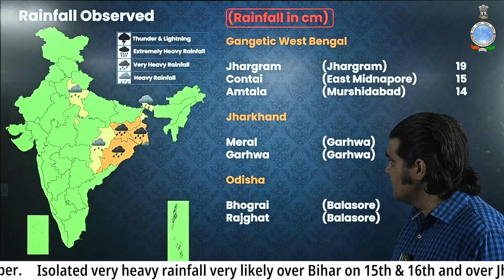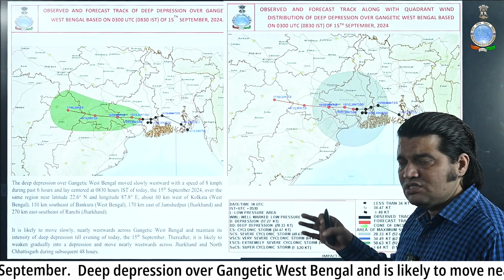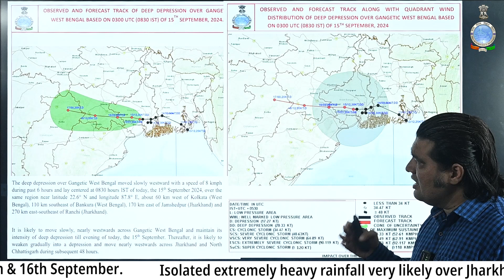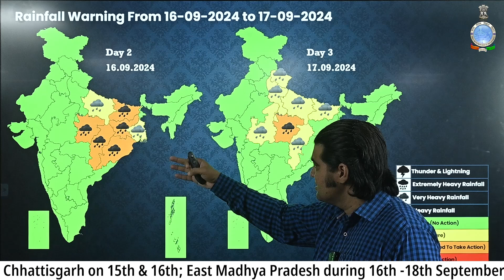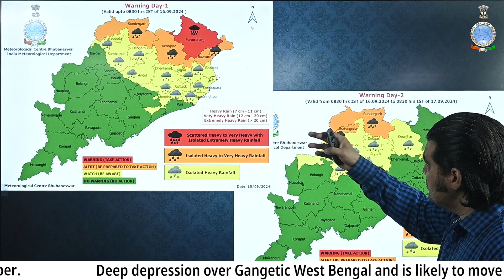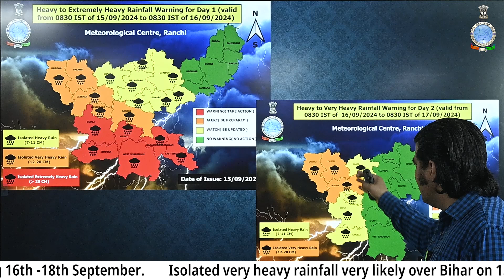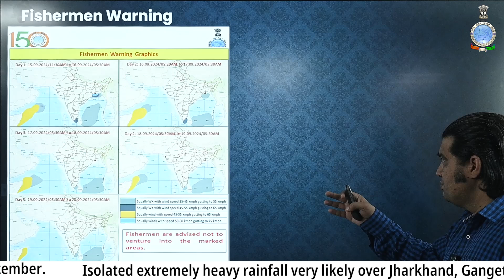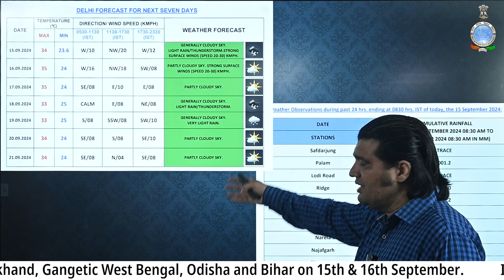Very heavy to Extremely Heavy rainfall likely over West Bengal,Jharkhand and Odisha today & tomorrow